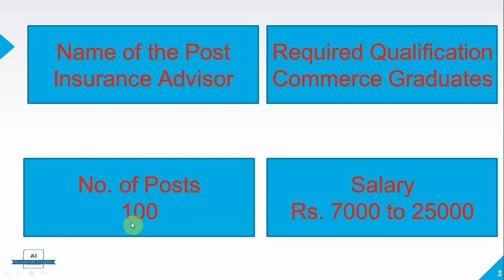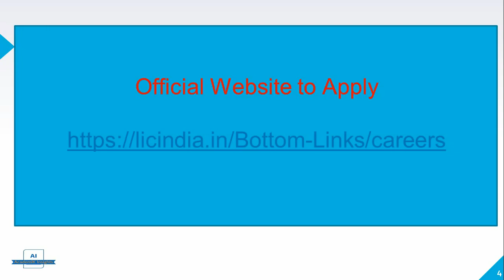LIC Recruitment 2021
LIC Recruitment 2021, LIC Nokari 2021